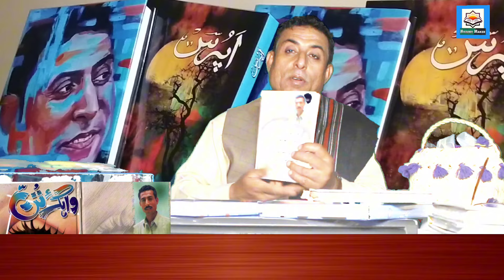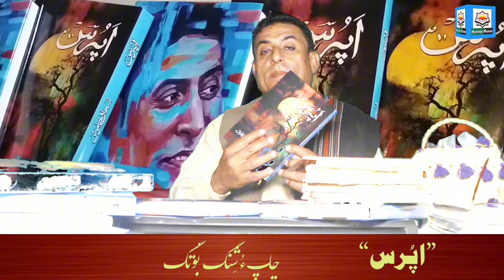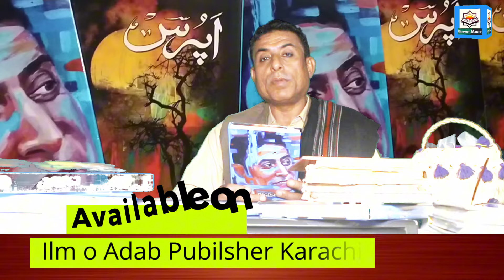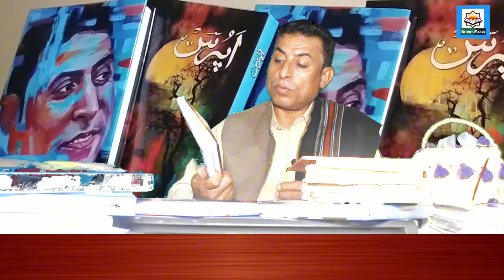Where can you get my new poetry book?💫Ishaque Khamsh✨History Maker Balochi